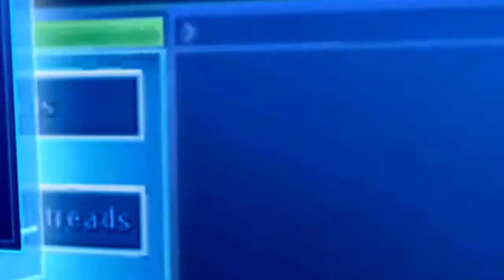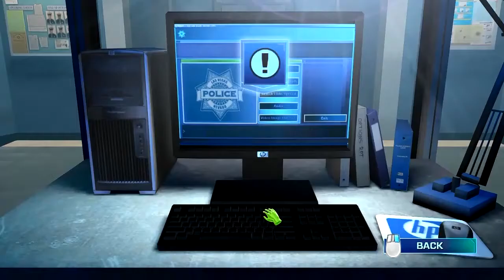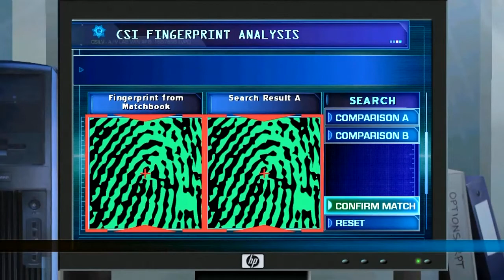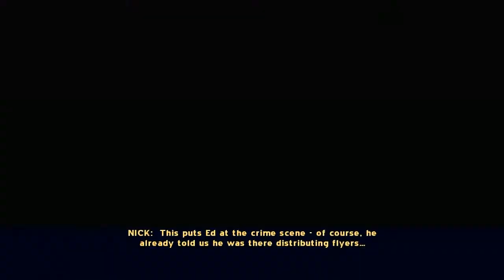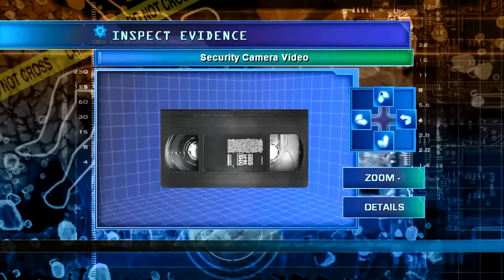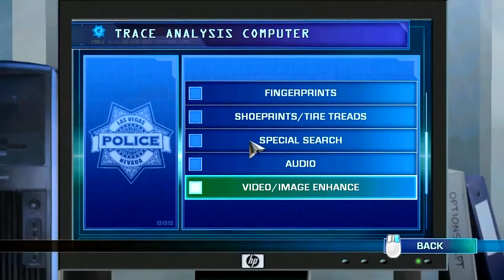CSI: Hard Evidence - Case 1, Burning for You (Part 3)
Reuploaded form my old channel, quality might have degraded because of the youtbue re-encoding.

In Sin City there are no secrets, only hidden answers. Join the new Vegas CSI team and let the evidence guide you to the truth. Explore five brand-new, shocking cases written with CSI writers and bring the guilty to justice.